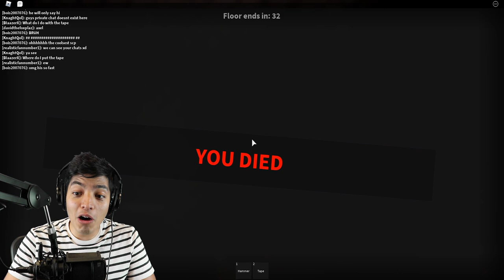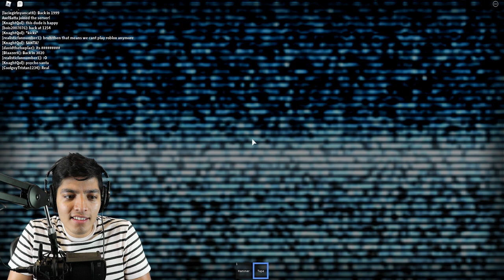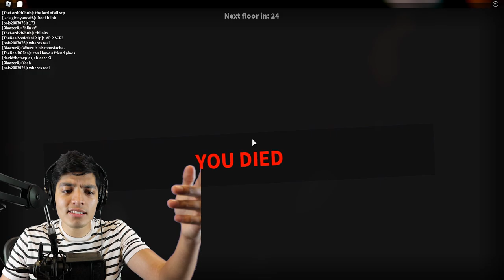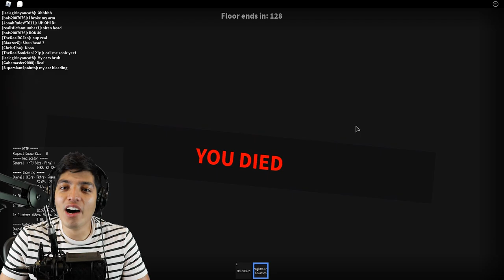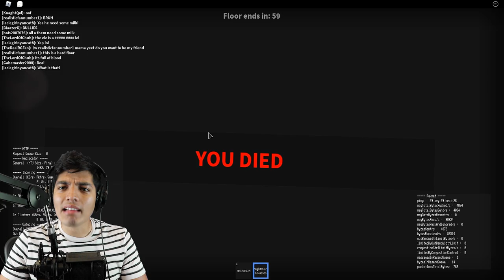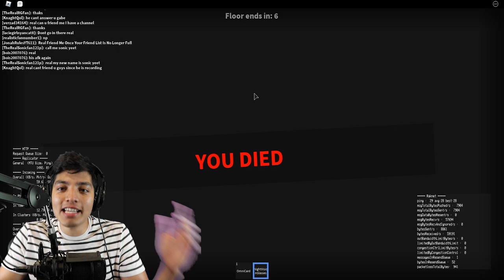ROBLOX THE SCP ELEVATOR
The SCP Elevator is a horror elevator game based in the Special Containment Procedures Foundation [SCPF], you will not find killers like "Jason", "Samara", etc, only SCPs.

ROBLOX THE SCP FOUNDATION ELEVATOR (SCP CONTAINMENT BREACH)